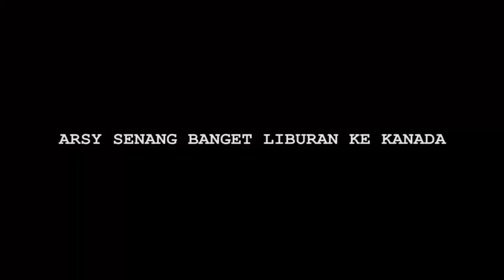Hot News! Anang-Ashanty Bersama Keluarga Berangkat Liburan ke Kanada - Cumicam 07 Juni 2019